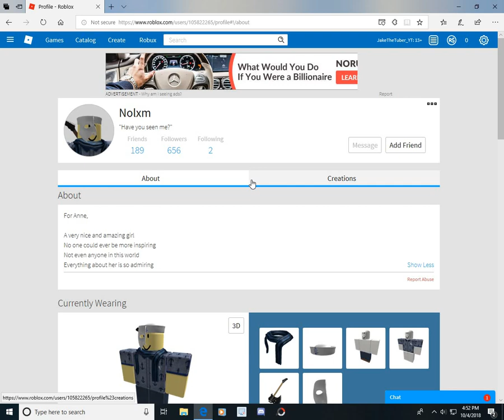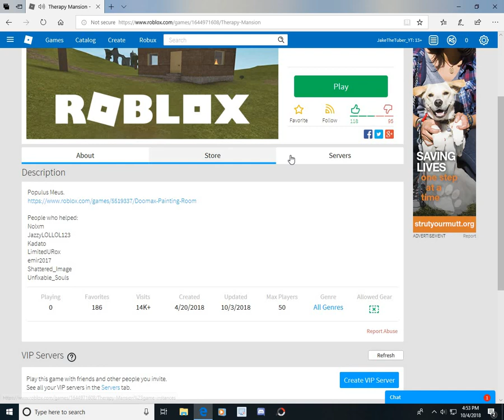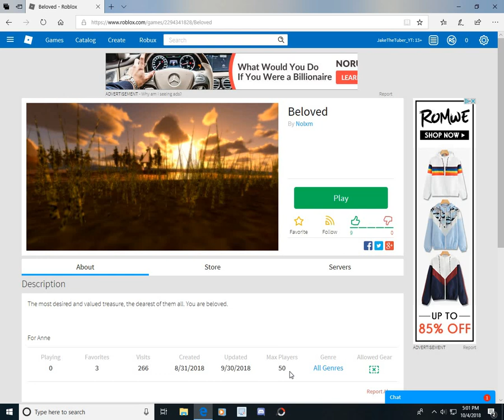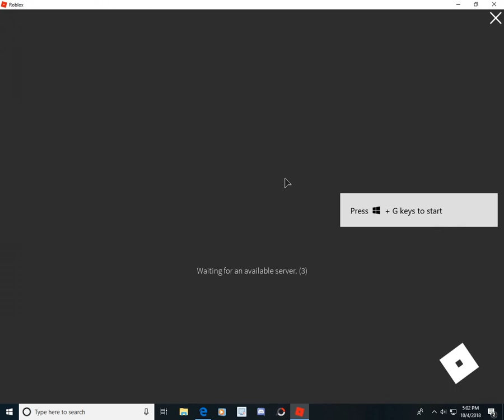Myth Hunting: Nolxm (Part One)